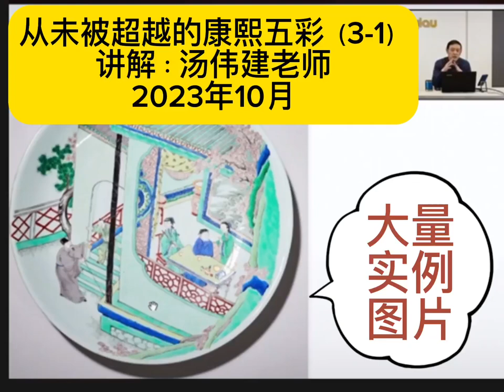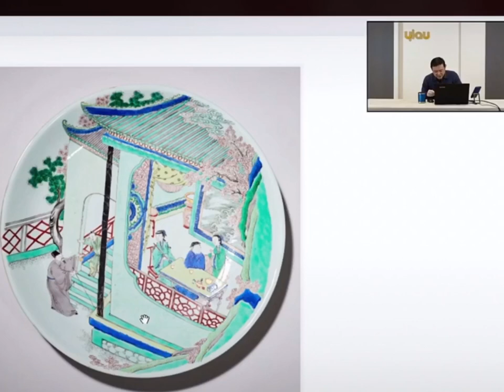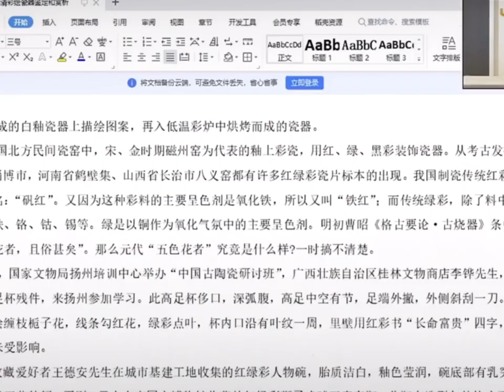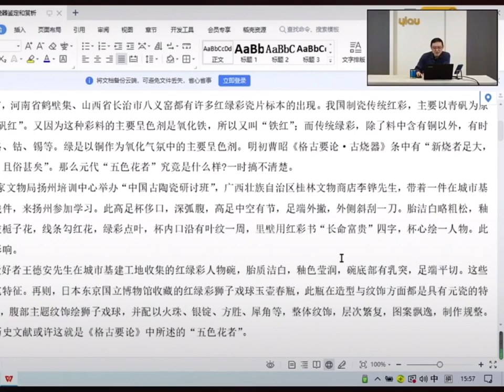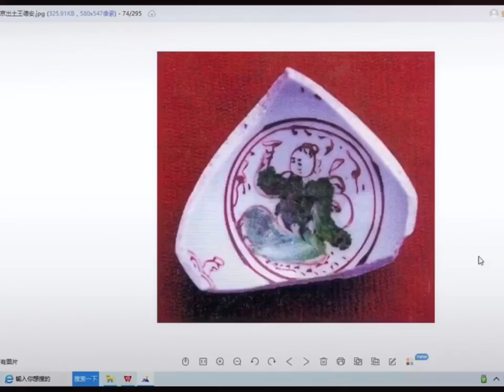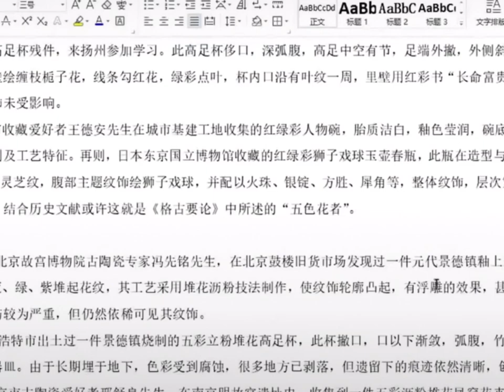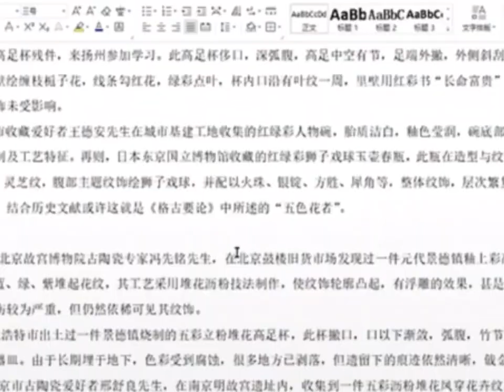#00283 Lecture On Kangxi Wucai Porcelain(3-1), 10/2022, 收藏讲座“从未被超越的康熙五彩”（3-1），汤伟建老师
Favorite Lecture "The Unsurpassed Kangxi Colors" (3-1), Mr. Tang Weijian